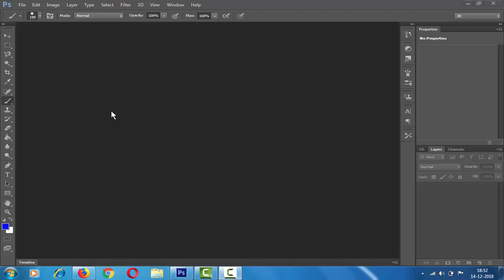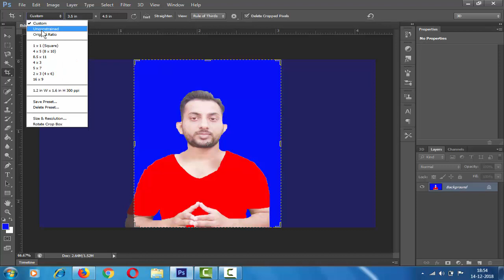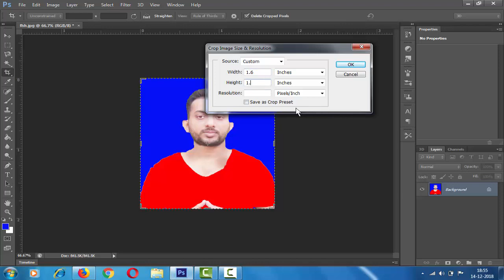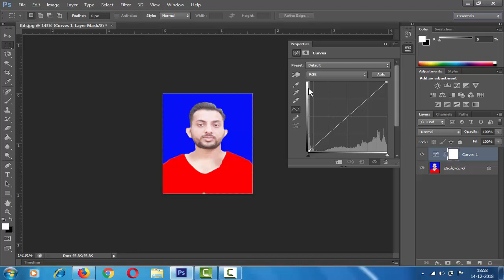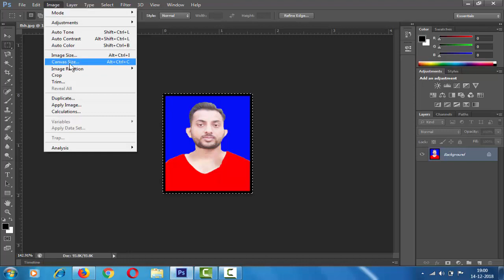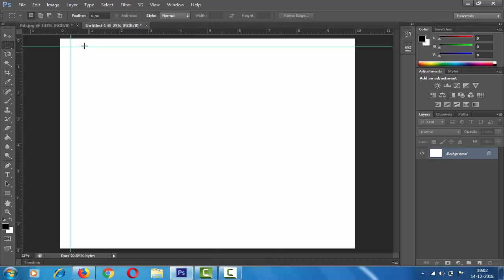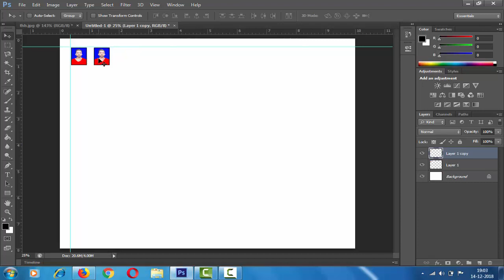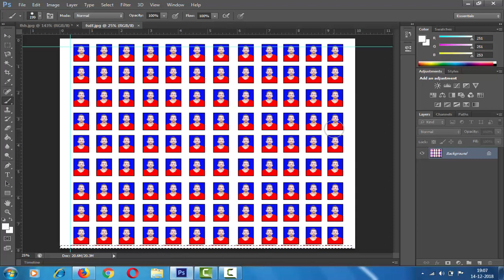Photoshop tutorial in Hindi - Passport Size Photo Step by Step Process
Create Action Passport Size Photo Step by Step Process
hello dosto aaj mai aap logo ko batuanga ki photoshop se passport size photo kaise bana sakte hai photo ko clean kaise kar sakte hai crop kaise kar sakte hai.